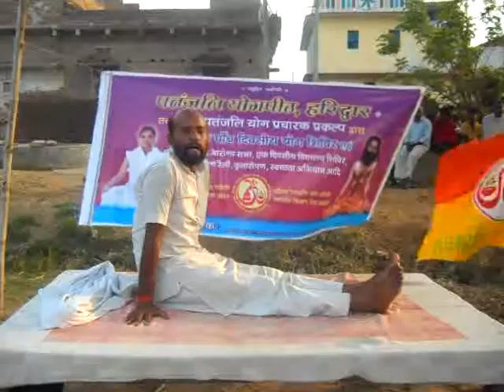Paschimotanasan|Yogi Dr.Brij Mohan:-Vill-Paharpur|Garhani|Bhojpur|Bihar|07-05-2017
DSCN7325
02-State-BIHAR,District-BHOJPUR,Month-May-2017,Camp No.-02,Time-06.00AM TO 8.30AM,Yog Shivir-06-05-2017 To 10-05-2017,Vill-Paharpur,Block-Agiaon,District-Ara(Bhojpur),State-Bihar,Video Cliping Date-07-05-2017